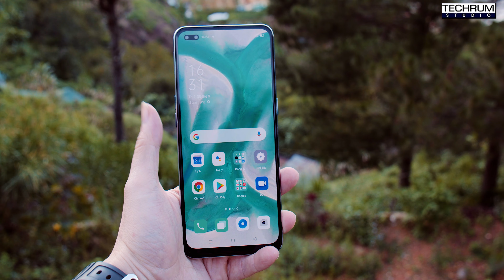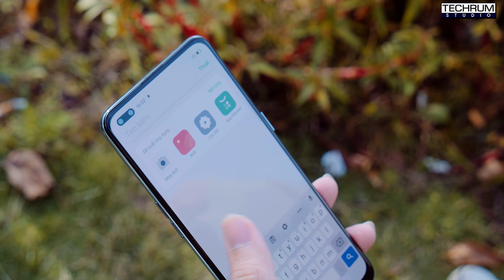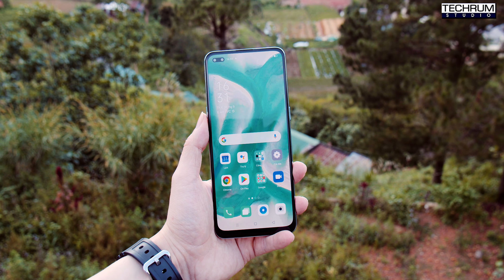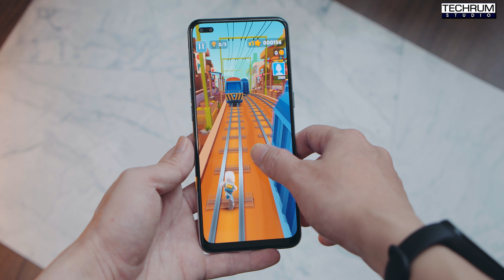Review OPPO A93: Sự lựa chọn toàn diện ở phân khúc 7 triệu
Không sở hữu những thông số phần cứng khủng khiếp khi so sánh với các đối thủ trong tầm giá hay một kế hoạch truyền thông quá đặc biệt nhưng OPPO A92 vẫn là mẫu máy tầm trung bán chạy nhất nửa đầu năm nay dù tình hình dịch bệnh ảnh hưởng tiêu cực đến thị trường.  Tiếp nối những thành công đó, OPPO tiếp tục ra mắt OPPO A93 tập trung nâng cấp vào ngoại hình và camera, thì đây là một trong những sản phẩm được người dùng quan tâm nhất dịp cuối năm. Trong bài viết này, TECHRUM sẽ có những chia sẻ chi tiết về trải nghiệm sử dụng OPPO A93.